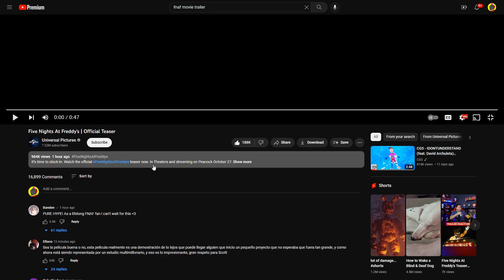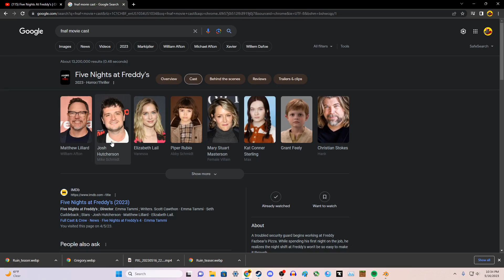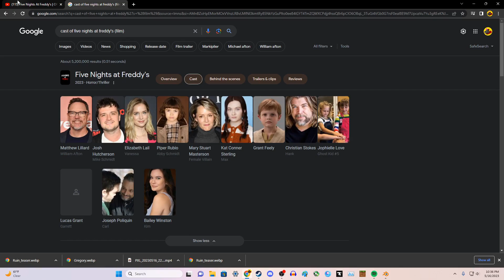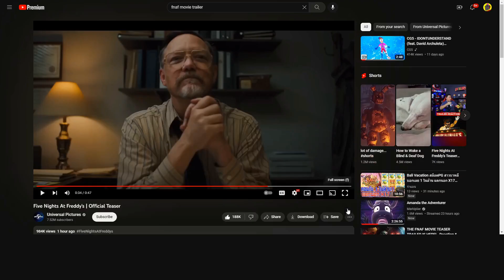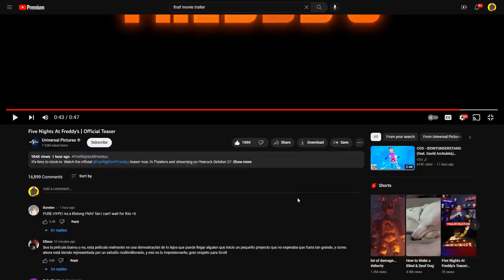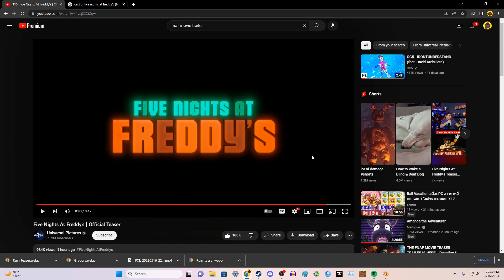THE FNAF MOVIE TEASER (IT SO GOOD) Reaction & Analysis